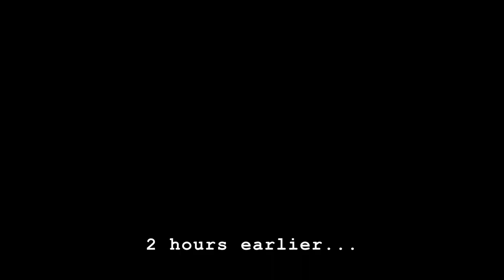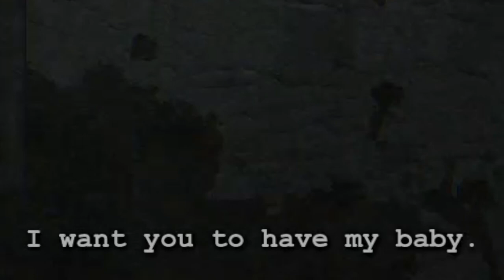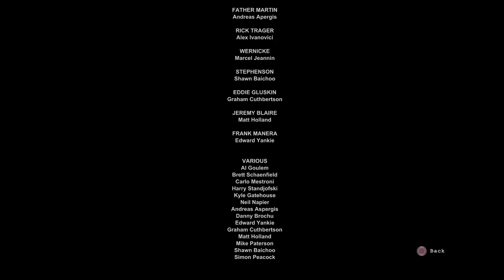OUTLAST: WHISTLEBLOWER SCARIEST MOMENTS (Funny Jumpscares)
In preparation for the Outlast Trials, I am surviving the tests of the morphogenic engine in Outlast: The Whistleblower which takes place during the same time as Outlast 1. We're going to cover scenarios that may have been a result of the Outlast Trials. From the perspective of Waylon Park we are going to discover Murkoff Corporation's true identity and their secret plans with the morphogenic engine. According to my  "Secret Outlast Trials Truth Uncovered! (New Update)" video, we had a theory of Dr. Wernicke's involvement in Outlast Trials leading to the rest of the series. We will see if the theory is proven true. This video is also a compilation of Outlast: Whistleblower's scariest moments with my funny reactions to the jumpscares. Some questions may be answered like what Murkoff does to their patients.

0:00 Intro
0:07 What does Murkoff do to their patients in Outlast?
0:32 Who is Waylon Park in Outlast?
0:48 How are patients affected by the morphogenic engine in Outlast?
0:52 How does the Walrider attack in Outlast: Whistleblower?
1:07 Why do patients want to kill Waylon in Outlast: Whistleblower?
1:28 Are all patients dangerous in Mount Massive Asylum?
1:30 Are patients fighting doctors in Mount Massive Asylum?
1:39 Who is Frank Manera in Outlast?
1:57 Is Frank Manera a cannibal?
2:36 Horrifying Outlast  chase sequence (Frank Manera)
2:54 Familiar characters from Outlast in Outlast: Whistleblower
3:10 How to escape Frank Manera in Outlast: Whistleblower?
3:31 Outlast: Whistleblower courtyard jumpscares?
3:45 Why is Jeremy Blaire preventing Waylon from leaving?
3:57 What is Chris Walker's true identity in Outlast?
4:10 Most disgusting scene in Outlast
4:15 Why does Outlast have too many chase scenes?
4:28 I believe I can fly!
4:34 What is parkour like in Outlast?
4:49 Rip Jeff Bezos
5:01 Who is the most horrifying character in Outlast?
5:05 What is Eddie Gluskin's dark secret in Outlast?
6:16 The most disturbing scene in Outlast: Whistleblower?
8:48 The true ending of Outlast: Whistleblower?
9:19 Outro

While you wait for my next video here is the link to my Dying Light 2 theory videos

Here is the summary for Outlast Trials for those who do not know the plot:
 The game is set in the same universe as other Outlast-related titles and takes place during the Cold War era, where players take on the role of test subjects—referred to as Reagents—abducted by the Murkoff Corporation. Imprisoned in a secret Murkoff facility comprised of a dozen warehouses and connected by underground tunnels, players will be thrust into a series of physical and mental ordeals, tormented by iconic characters, and challenged alone or in teams to survive with their sanity intact. Inside the warehouses, Murkoff has constructed heightened lift-sized models of real-world environments. In between the trials, Reagents return to the Sleep Room, where Murkoff takes good care of them. Reagents can interact with Murkoff employees to obtain the items that they will need for their next trial.

Here is a short summary of Outlast: Whistleblower - Waylon Park is a software engineer working at Mount Massive Asylum for the Murkoff Corporation. After several encounters working directly with the Morphogenic Engine and witnessing the torture that Eddie Gluskin endured, he decides to send an email to Miles Upshur reporting on the corruption of Mount Massive. Shortly after sending it, he is caught by his employer, Jeremy Blaire. As punishment, Blaire has Park committed and forced to endure the tests of the Morphogenic Engine.

Keywords that describe this Outlast Trials theory video are Outlast Trials, the outlast trials, outlast 1, secret outlast trials truth uncovered (new update), outlast trials game leak, outlast trials update, the outlast trial characters,the outlast trials breakdown, and outlast: whistleblower.